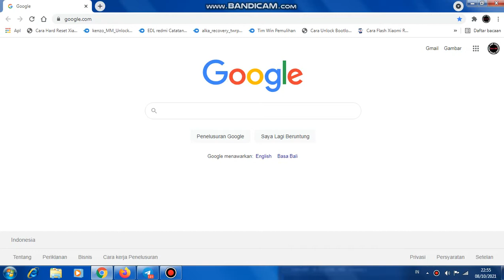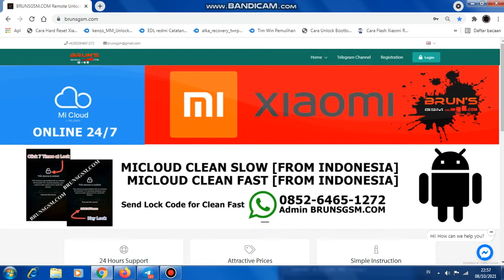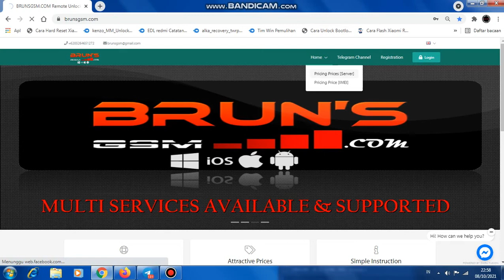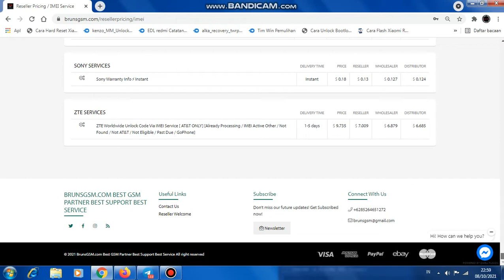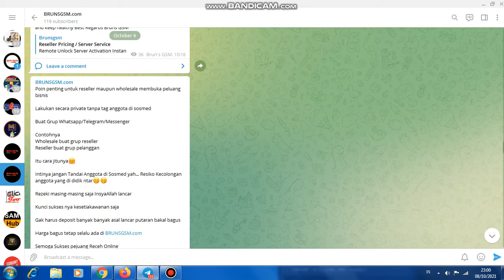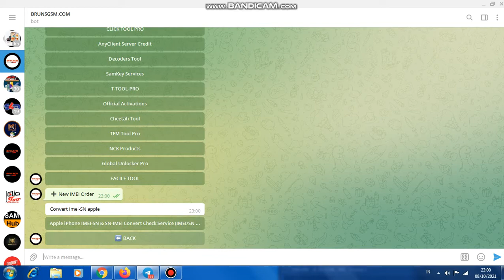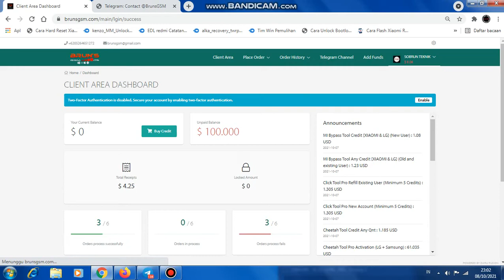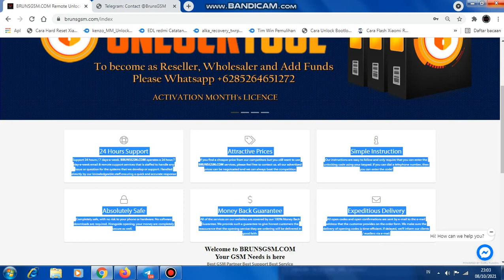BRUNSGSM.COM RESELLER WELCOME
Welcome to BRUNSGSM.COM
Your GSM Needs is here
Best GSM Partner Best Support Best Service

To see a price comparison, here's a link that can be accessed before registration :

Please Whatsapp before Sending Funds & Choose Membership

Reseller {$250 - $499}
Wholesaler {$500 - $999}
Distributor ($1000 - $5000}

Address: Balam Sempurna, Kec. Bagan Sinembah, Kabupaten Rokan Hilir, Riau 28992

Open Deposits: 08.00-22:00 WIB

Province :Riau